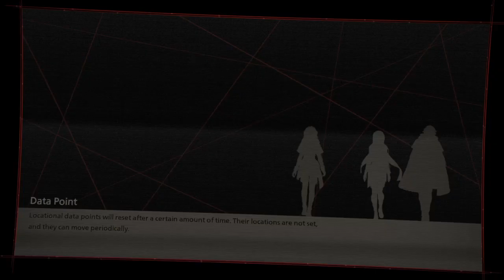SCARLET NEXUS_20210827184723